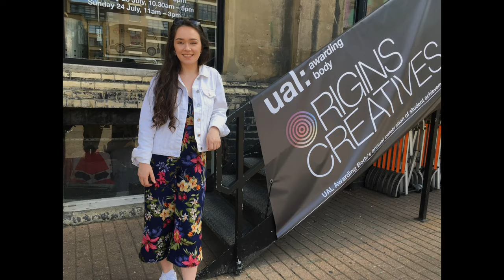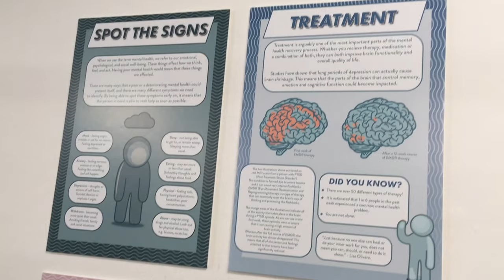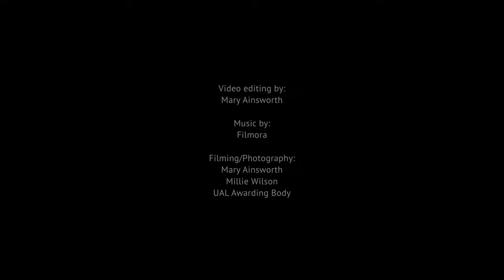Origins Creatives - Bury College Students have their Artwork Displayed at University of Arts London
Back in July, members of our Art and Design department saw their artwork exhibited at Origins Creatives, a University of Arts London exhibition that showcases work from some of the UK’s most talented students.

Watch the video below to see some highlights from the day.